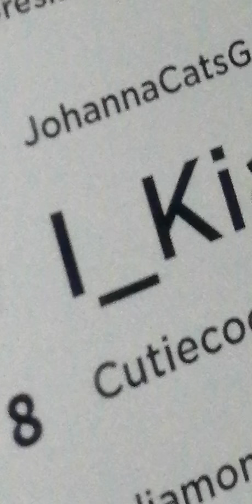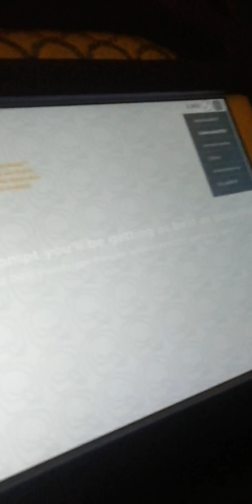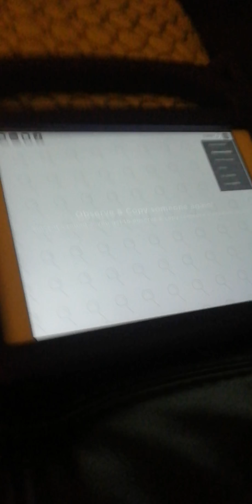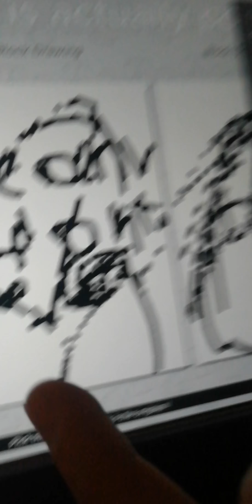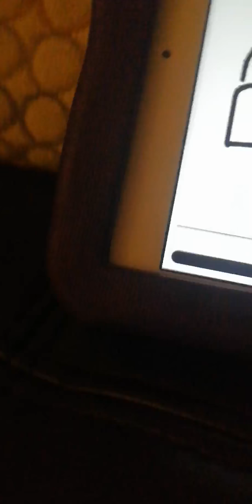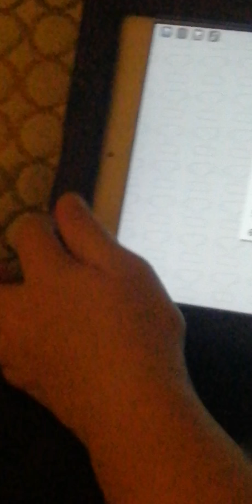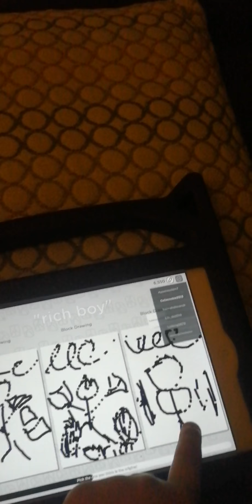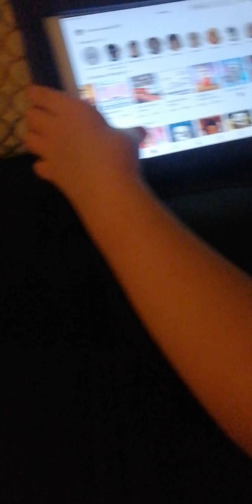Ivy plays copy artist 😉😉😉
So sorry It stopt a bit we were going to play a pizza tycoon 😉😉😉HAVE a good day